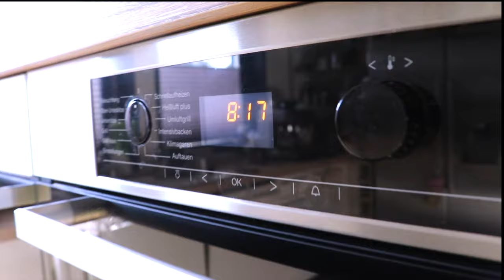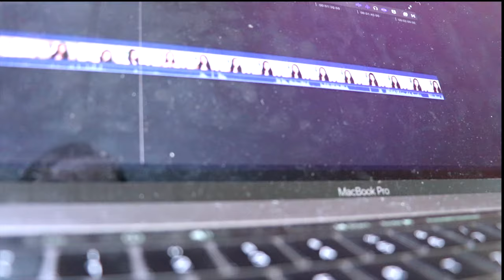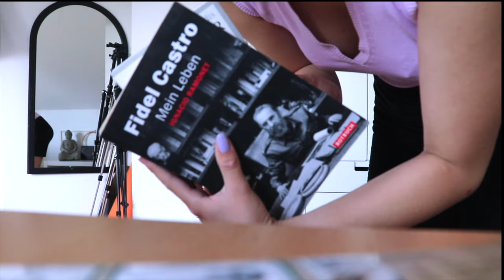Ein produktiver SMART GIRL SUMMER Tag in meinem Leben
Heute gibt es einen produktiven Vlog in den Sommerferien✨ Ich hoffe, dieses Smart Girl Summer / That Girl Video gibt es etwas Motivation, selbst produktiv zu werden und euren Sommer zu genießen und zu nutzen ❤️

PODCAST: Gut Genug - Lara Emily